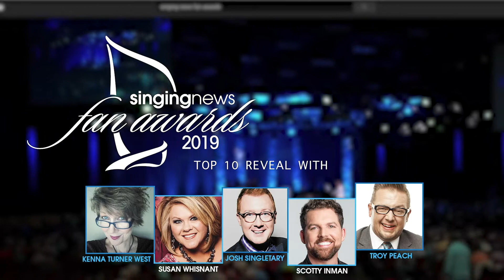Singing News Fan Award Top 10 Panel | 'Blessed Assurance'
Just before we went on the air for the Singing News Fan Award Top 10 Reveal, our panel gave us this incredible impromptu performance.